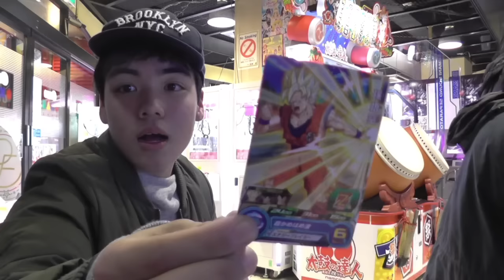【SDBH】1回目でUR⁉︎700円で出たカードだけで超ボスへ挑む♯10【スーパードラゴンボールヒーローズ】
今回も人気のスーパードラゴンボールヒーローズ700円チャレンジ！
まさかの1回目のURが‥⁉︎あと今回の超ボスセンスある笑※※※※※※※※※※※※※※※※※※※※※※※※※※※※※※※※